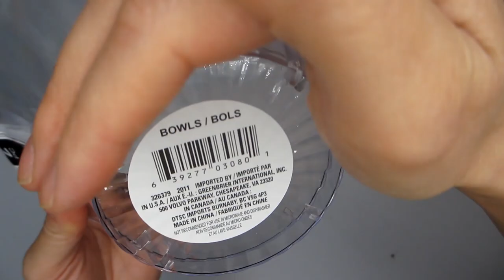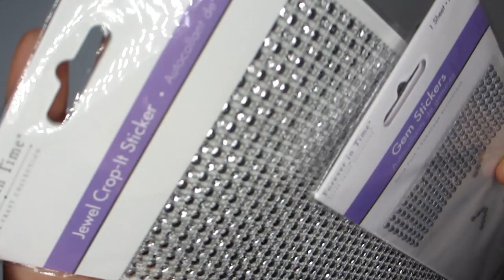DIY Glam Table Lamp - Lots of Bling | Dollar Tree DIY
In this DIY tutorial I show you how to make a budget-friendly, glam solar-powered table lamp using Dollar Tree materials . If you would like a copy of the instructions, head over to my website blog @ for a full list of the materials and step-by-step instructions - written in a fun, recipe format.

All projects on this channel are completed with no budget or low budget.

Most of my supplies and materials are from garage sales, Habitat Restore, Dollar Tree, Dollarama, ebay.ca, amazon.ca, Hobby Lobby, Michael's or they are things I already have around the house.

These are some of my favorite arts n crafts tools and supplies whenever I cannot find what I'm looking for in the stores or if I am unable to get out to the store.

Credits: My Youtube channel art was designed using a free customizable template service